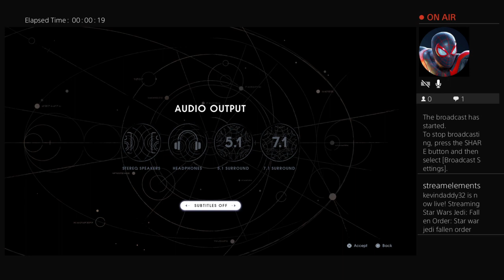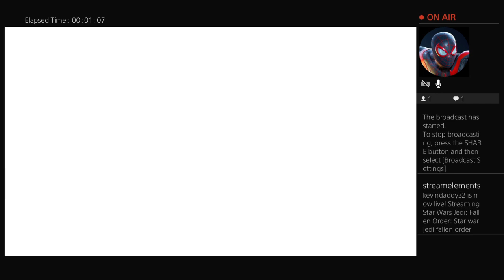Star war fallen jedi order part 1 first time plauythough